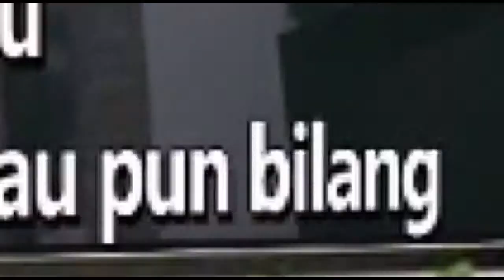KAU BEGITU PENTING - DEMEISES Karaoke